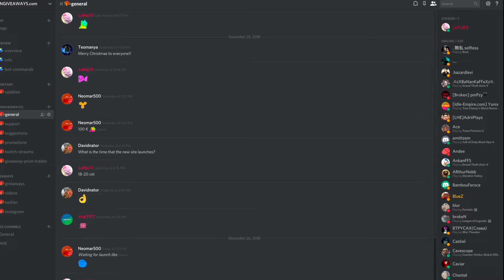CS:GO GIVEAWAY #168 (GALIL AR | SUGAR RUSH | WW)